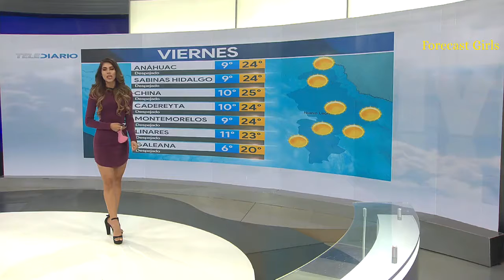Evelyn Alvarez - en vestido morado ajustado